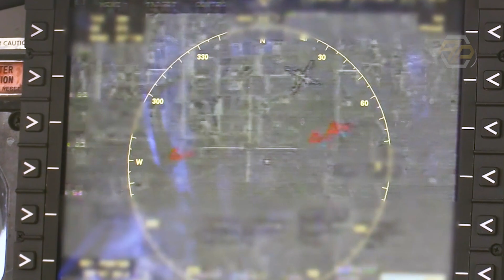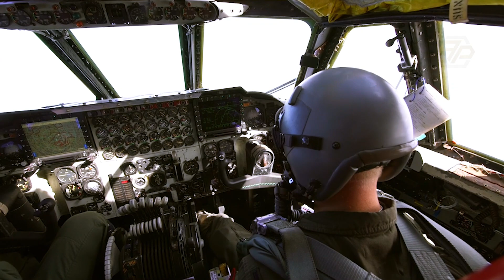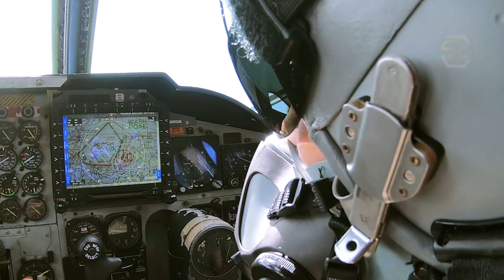Again US B-52 Bombers Drop Nuclear Bombs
Welcome to American Power, a YouTube channel made for military fans!

Keep watching our channel you will find interesting videos about modern military technology, latest updates of world aviation, artificial intelligence and future space force plans. It's going to be hot and fun!

COPYRIGHT AND LICENSE#
We try our best to make more interesting videos about the latest developments in military technology. But if you are a copyright owner and have some claims against the content in our video (images/video clips), please send me an email to , and we will remove it immediately or pay for using it